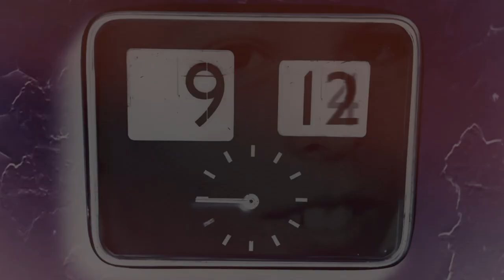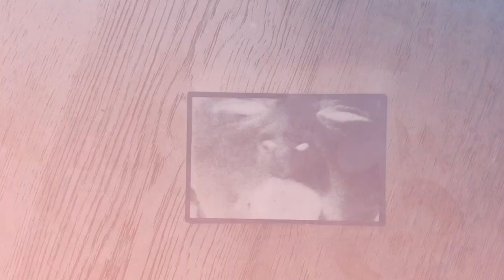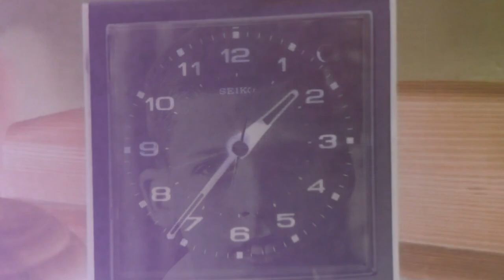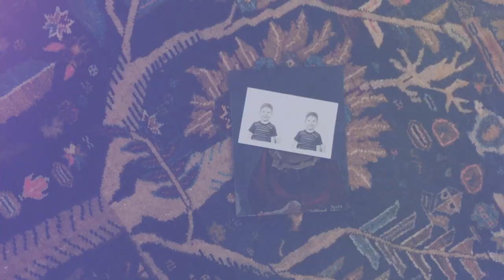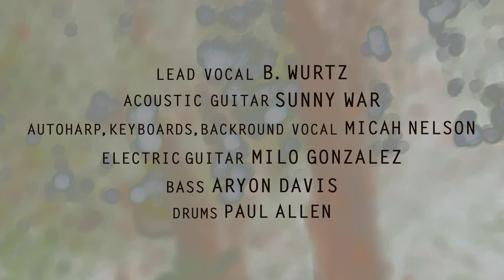B. Wurtz - The Clock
B. Wurtz: lead vocal
Sunny War: acoustic guitar
Micah Nelson (Particle Kid): autoharp, keyboards, background vocal
Milo Gonzalez: electric guitar
Aroyn Davis: bass
Paul Allen: drums
Video: Randi Malkin Steinberger

Revered visual artist B. Wurtz releases his debut album, Some Songs, on October 16 via Hen House Studios. B. Wurtz began studying piano as a child and taught himself guitar as a teen. He also drew and painted. Late in high school his piano teacher urged him to consider a musical career but instead he felt compelled to focus intently on his art practice and has remained an artist to this day. His interest in listening to music has never flagged but performing was not part of his life again until a few years ago. In 2016, his wife Ann gifted him a guitar for their anniversary. While relearning initially proved difficult to uncalloused fingers, a mind sharpened by conceptual art work quickly formed its own refined songwriting approach. YouTube tutorials helped him produce demos on Garageband. He later added lyrics that blended philosophical thought with direct observation; birds and clouds passing outside his windows, signage on New York subways, a clock on his shelf. What resulted is Some Songs, an album produced by Harlan Steinberger at Hen House Studios in Venice.

Each track on Some Songs is accompanied with a music video by acclaimed photographer and filmmaker, Randi Malkin Steinberger. In her words: “Matching the sophisticated simplicity of B. Wurtz’s music was the beauty and challenge of making a visual companion to Some Songs. Images gathered from my own films and found footage, as well as from short videos shot by B. on his iPod Touch under my direction, are manipulated and strung together in a layered collage of visual sentiments - mostly done while under quarantine. My studio is in the same building as The Hen House where B. and the band recorded. My husband Harlan produced the project and so I had the luxury of witnessing the album as it evolved. Images swam through my head throughout the process, leading to discussions about me creating videos. I went on to actualize 14 videos that ultimately became the video accompaniment for B.’s magical songs… What an honor it was for me to take on that challenge of making a visual companion to his music.”

B. elaborates: “In 2018 I had a survey exhibition of my art at ICA Los Angeles. At the opening party I met Harlan Steinberger, who told me he was a music producer. Later he sent me an album he had just done with Sunny War. I loved it… That led to an amazing collaboration with Harlan and several other truly great musicians, including Sunny and Micah Nelson (aka Particle Kid). Thus the album came into being… I thought of the songs I had written as basically being pop music, but resulting from the mixture of things that influenced me -- classical music (i.e. Bach and Mozart), ‘60s pop/rock (i.e. The Rolling Stones), country music (i.e. the Carter Family) and traditional American folk music (meaning mountain and southern music as well as shaped note, sacred harp music). I had no overriding theme in mind for the album. The music and lyrics just seemed to enter me, coming from somewhere else. I find that fascinating. I followed the same pattern for writing all the songs, first the chord structure, then the melody, and finally the lyrics. It’s very fun, like putting a puzzle together.”

About B. Wurtz
B. Wurtz was born in 1948 in Pasadena, California and lives and works in New York. He received an MFA from the California Institute of the Arts in 1980. For over forty years, Wurtz has transformed the minutiae of daily life into poetic sculptures, drawings, and assemblages. Items such as food tins, clothing, plastic bags, mesh produce bags, and yogurt containers are transformed into elegant meditations on form and line while simultaneously underscoring the artist’s commitment to the ethics of reuse. In 2015, he was the subject of a retrospective exhibition at BALTIC Centre for Contemporary Art (Gateshead, UK) which traveled to La Casa Encendida (Madrid). He has exhibited at additional venues all over the world, including MoMA PS1 (New York), Moderna Museet (Stockholm), Museum of Contemporary Art (Chicago), among many others.

CDs and a 3 sided vinyl album with a a B. Wurtz photo print  on the 4th side are available at various online retailers.

A limited edition vinyl including a B. Wurtz original signed mixed media artwork is available only at HenHouseStudios.com.